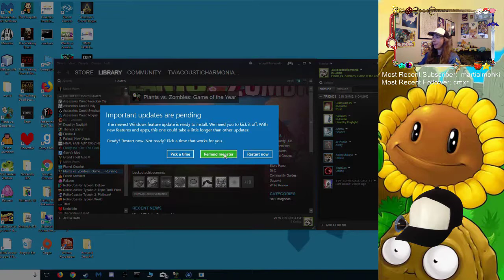Rigor Mormist - Part 4 - Plants Vs. Zombies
Sometimes they call me the fog man

Streamed from Twitch!